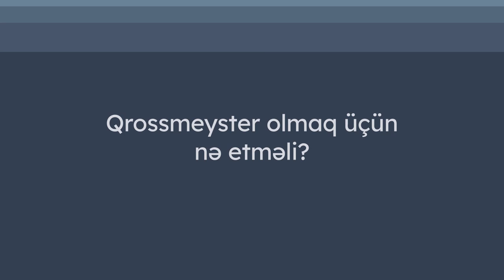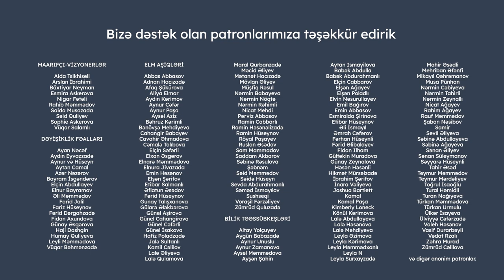Qrossmeyster olmaq üçün nə etməli? | Vasif Durarbəyli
Şahmata başlamaq üçün yaşın önəmi varmı? Uğurlu şahmatçı olmaq üçün istedad vacibdirmi? Qrossmeyster olmaq üçün nə etmək lazımdır? Qrossmeyster Vasif Durarbəyli ilə söhbətimizi izləyərək öyrənə bilərsiniz.